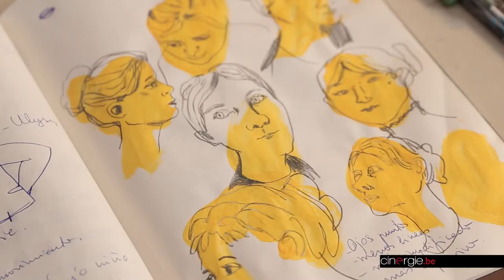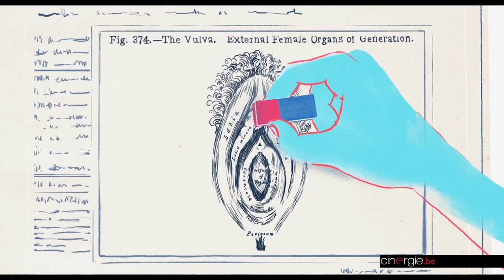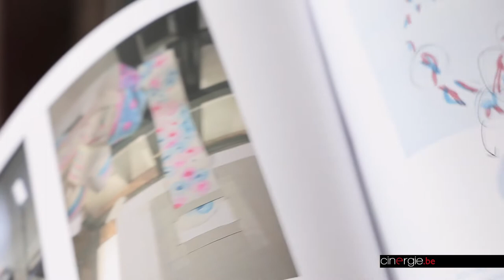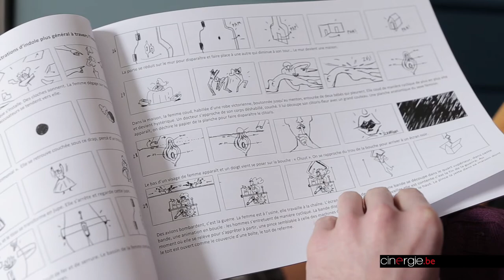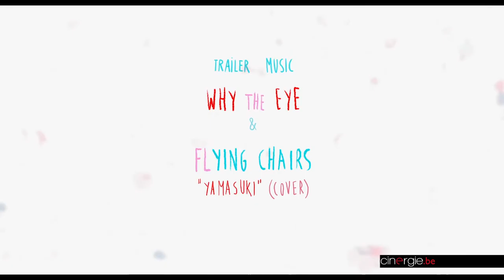"Simbiosis carnal" Rencontre avec Rocio Alvarez